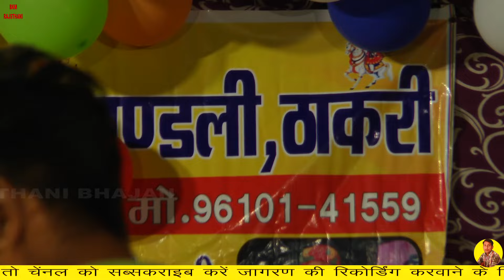गोगाजी का विशाल डेरु जागरण | Gogaji Deru Jagran Sangriya Dhaba | Dharmpal Thakri Gogaji Ke Bhajan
सभी देवी देवता के डेरु पर जागरण लगवाने के लिए सम्पर्क करे 👉👉👉
गायक कलाकार - धर्मपाल ठाकरी
Song:
Singer:
Adding:
Youtube Chenal :Bkm Rajsthani Bhajan 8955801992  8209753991
जागरण की वीडियो बनवाने के लिए सम्पर्क करे भूपेंद्र कुमार -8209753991
भाइयो को जय श्री राम 🙏🙏🙏।। भेरू 🏴🏴जी ,माता जी🚩🚩 और गोगा 🏳️🏳️जी के बिण पर भजन 🎸🎸,धार्मिक कथा ,भजन🎸🎸 व आरती ओर अलग अलग कलाकारों की आवाज🎵🎵🎵 में भजन 🎷🎷🎷सुनने 🎧🎧🎧🎧के लिए हमारे youtube चेनल bkmrajsthani bhajan को सब्सक्राइब 🎙️🎙️🎙️करे ,लाइक 👍👍👍करे,कॉमेंट 👉👉करे और घण्टी🔔🔔🔔🔔 के निशान को दबाए ताकि आने वाली ओर वीडियो आप सब से पहले देख स्को 🌷🌷🌷🌷🌷🌷

भगति संगीत

भजन

संध्या भजन

प्रभाती भजन

तोलियासर भेरुजी के भजन ||

माता जी उमावा ||

माता जी अखाड़ा ||